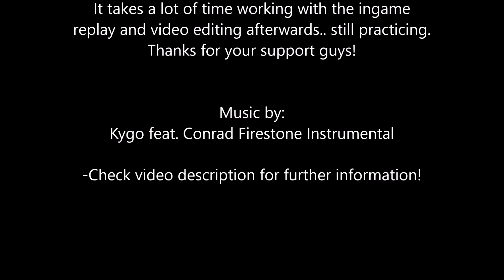PUBG Chicken Hunt #1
Hey there! Thanks for checking in again :)
I hope you like the new video. Tell me what you think!

Kygo feat. Conrad Firestone Instrumental